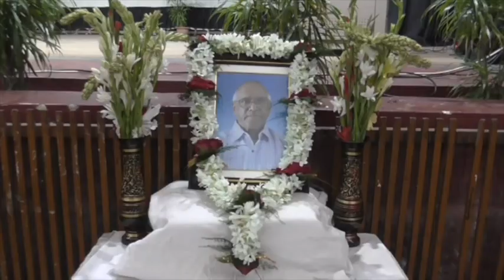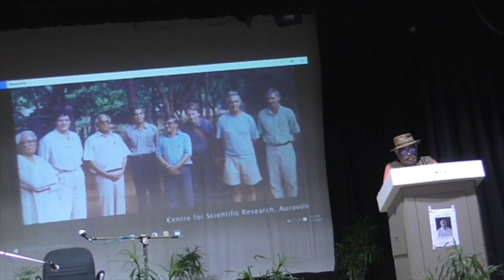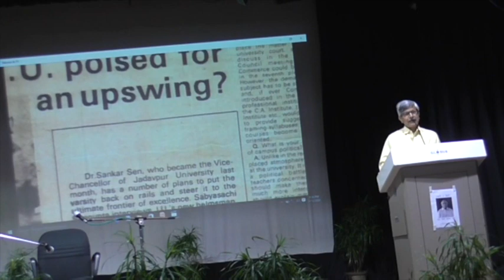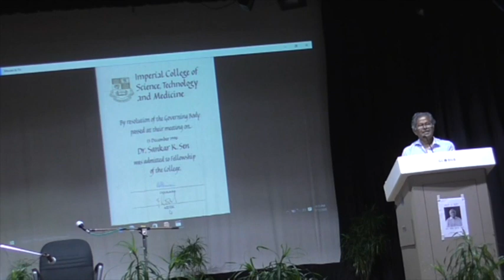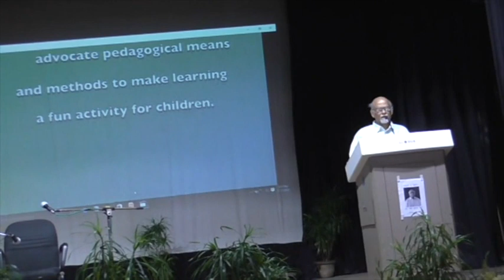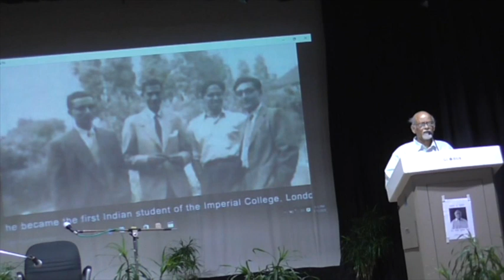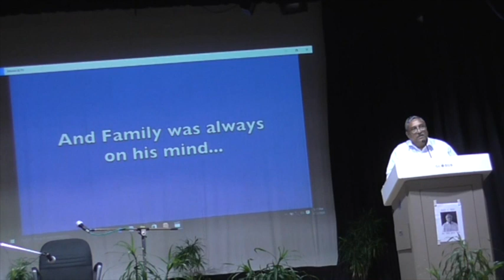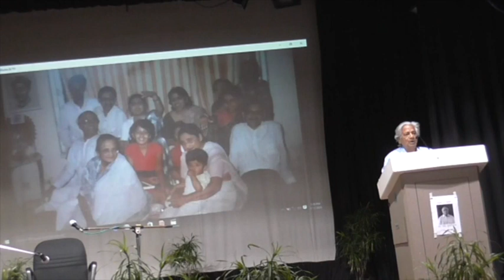Memorial programme at the Indian Institute of Engineering Science and Technology, Shibpur.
Organised by Global Alumni Association of IIEST, Shibpur, BESUS Employee's Association and Asim Memorial Trust on 12.March.2020